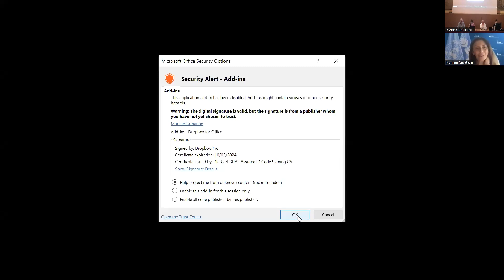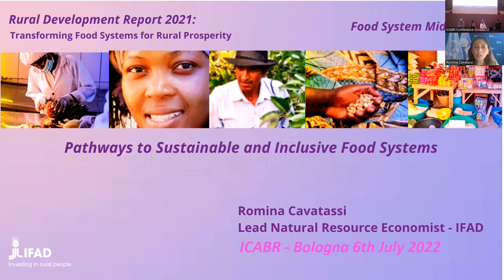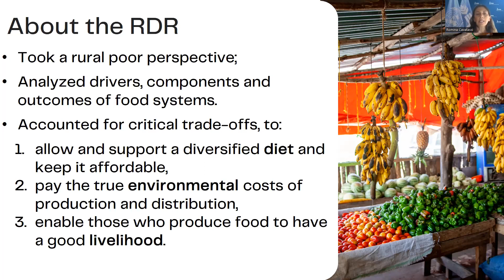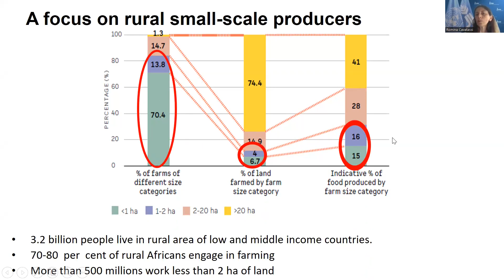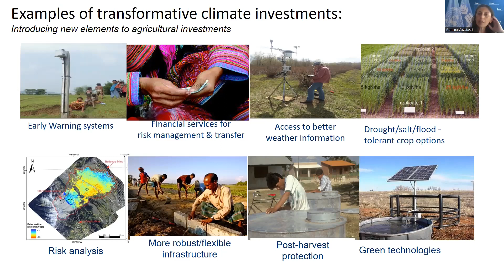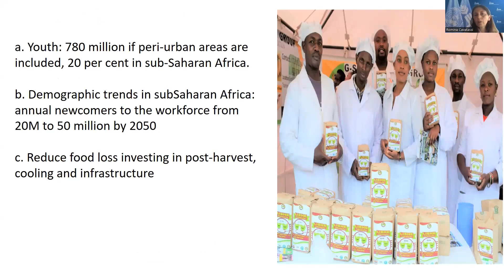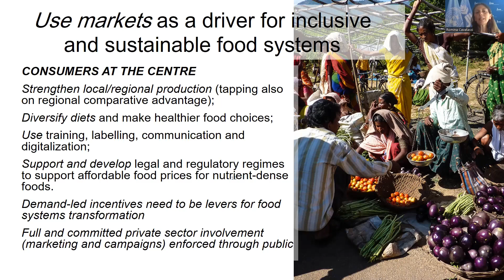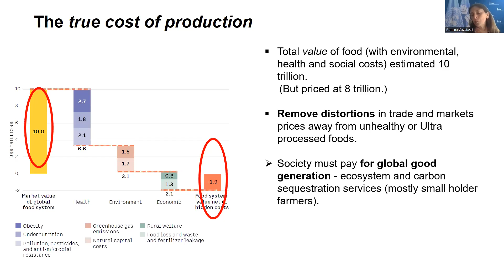Panel: The Future of Food Systems Research and Policy Interfaces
ICABR 2022
26th annual conference –  July 5 to 8, Bologna, Italy
Bioeconomy Innovation Pipelines and Supply Chain Shocks
Date: Wednesday, 06/July/2022

Session Chair: Regina Birner

0:00 – Introduction
3:29 - Tom Arnold
16:17 – Romina Cavatassi – Enhance small-scale farmers with planetary boundaries
33:22  – David Zilberman

Tom Arnold served as Director General of the Institute of Irish International and European Affairs from November 2013 to March 2017. He was Interim Coordinator of the Scaling Up Nutrition (SUN) Movement, from September 2014 to July 2016 and was the Chairman of the Convention on the Irish Constitution (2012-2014).  At international level, he currently serves on the Lead Group of the SUN Movement; on the Global Panel on Agriculture and Food Systems for Nutrition; and on the Agriculture for Impact Montepellier Malebo Panel.
A former CEO of Concern Worldwide (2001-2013), Tom was previously Assistant Secretary General and Chief Economist in the Department of Agriculture and Food in Ireland.  In the earlier part of his career, he worked for the European Commission for ten years, in Brussels and in Africa.  He has served on a number of high level national and international bodies including the UN Millennium Project’s Hunger Task Force, the Irish Hunger Task Force, the UN’s Central Emergency Response Fund’s (CERF) Advisory Group, the European Food Security Group (EFSG) and the Irish Government’s Commission on Taxation.
Tom is a former Chairman of the OECD Committee of Agriculture (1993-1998), was a member of the Consortium Board of the Consultative Group for International Agricultural Research (CGIAR) (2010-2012.) and is a current member of the International Food Policy Research Institute’s (IFPRI) Advisory Board.  He is Chairperson of the Irish Times Trust and a Director of the Irish Times.
Tom is a graduate in Agricultural Economics from University College Dublin and has Masters Degrees from the Catholic University of Louvain and Trinity College Dublin. He has received Honorary Doctorates of Laws from the National University of Ireland and Science from University College Dublin.  He was awarded the 2014 Helen Keller Humanitarian Award.
Romina Cavatassi
Romina Cavatassi is a Senior Natural Resource Economist who works at the International Fund for Agricultural Development. Romina does research in Natural Resource Economics, Development Economics, Econometrics. She is has led the environment and climate cluster and is now leading the research and Impact Assessment cluster. She has also led the preparation of the Rural Development Report on Transforming food system for rural prosperity

David Zilberman has been a professor in the Agricultural and Resource Economics Department since 1979 where he holds the Robinson Chair. He is the cofounder and co-director of the BEAHRS Environmental Leadership Program (ELP), and is the director of the Master of Development Practice (MDP). David writes both for professional journals and the general public, and aims to integrate economic theory to real world problems in both developed and developing countries. He is also an extension specialist, and co-editor of ARE Update.
David is a fellow of the American Agricultural Economics Association and the Association of Environmental and Resource Economists. He has published in various fields on the Economics of agriculture, environment, technology and risk, and is most proud of his students and collaborators (we will provide the link to page on personal blog that includes all past students and post docs, we are still working on it). David completed his B.A. in Economics and Statistics from Tel Aviv University in Israel and his PhD in Agricultural and Resource Economics from U.C. Berkeley.